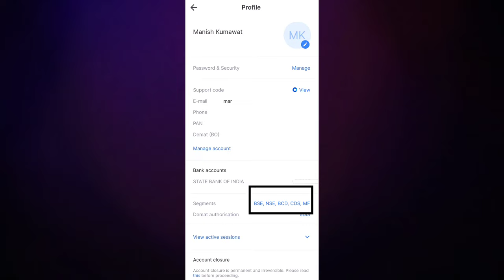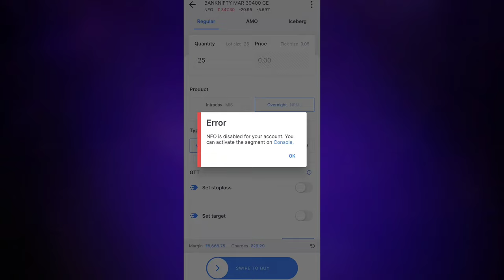How to use Kill Switch in Zerodha Kite | How to Avoid Overtrading in Zerodha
How to use Kill Switch in Zerodha Kite | How to Avoid Overtrading in Zerodha | Zerodha kill switch |
kill switch zerodha | zerodha kill switch in hindi | zerodha new feature